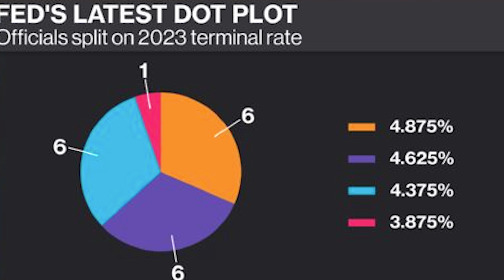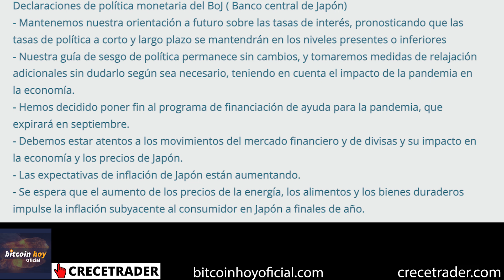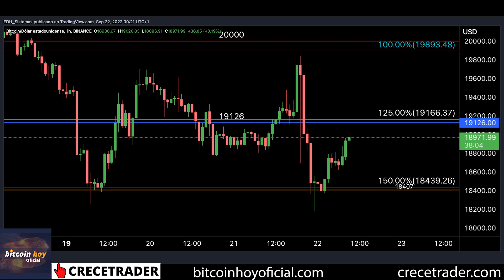AVANCE: POWELL CAL Y ARENA PROVOCA ESTO PARA HOY | 📢 CANAL BITCOIN HOY